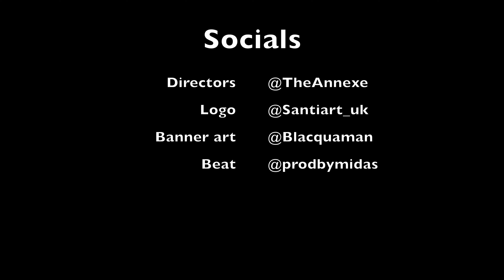New one ‼️‼️‼️WoodGreen Armz - Not Guilty Reaction